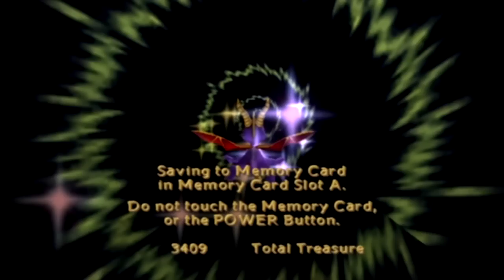Let's Play Spyro: Enter the Dragonfly - Racist Martian Game Devellopers! (21)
In which these monks give us reason to question their passifism...